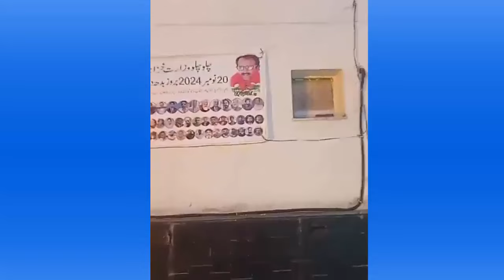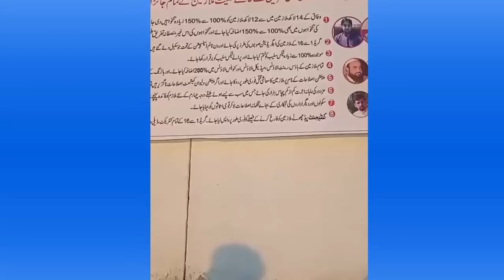Rehman Ali Bajwa Latest Update About Govt Employees Protest | Rehman Bajwa Latest News